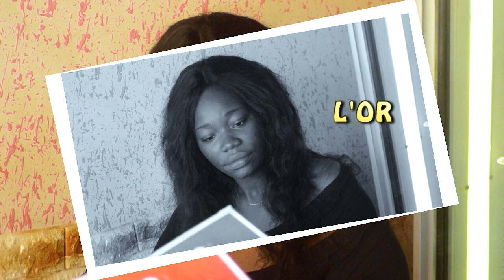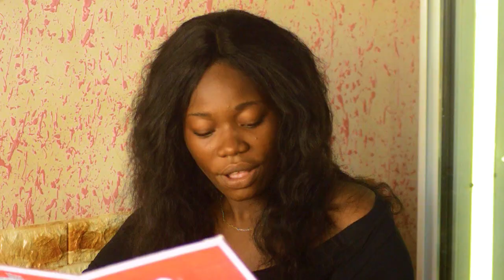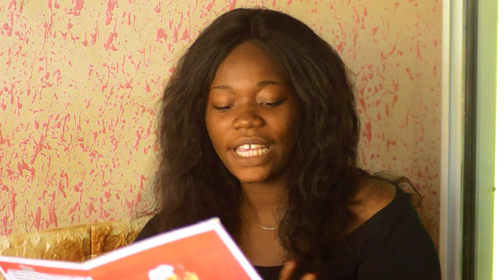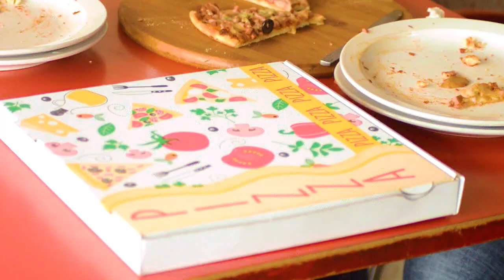Abis 229 - St Valentin (2021)